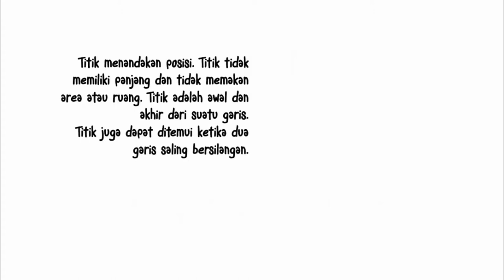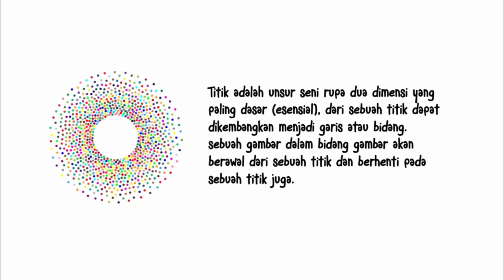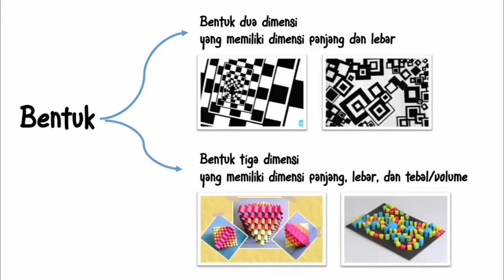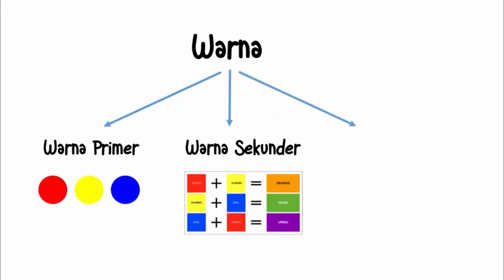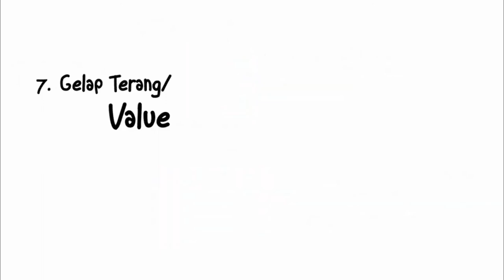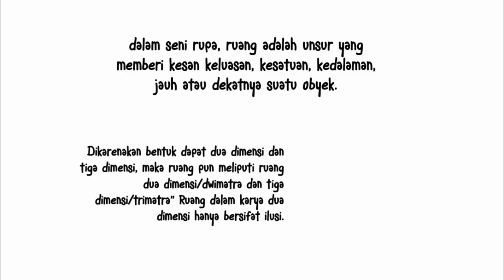LEBIH DALAM TENTANG UNSUR UNSUR NIRMANA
Mari kita mengenal beberapa unsur-unsur Nirmana, sebagai materi pembelajaran di kelas Desain Grafis